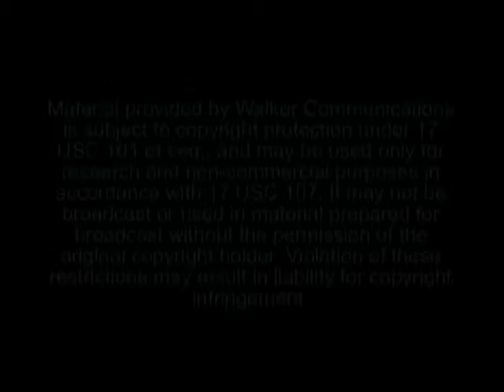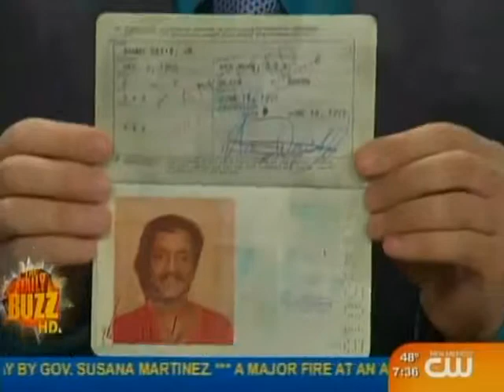Hooray for Hollywood! (Part 1)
Segment featuring: Liz Taylor Love Letters, + Academy Award Winners, Legends.